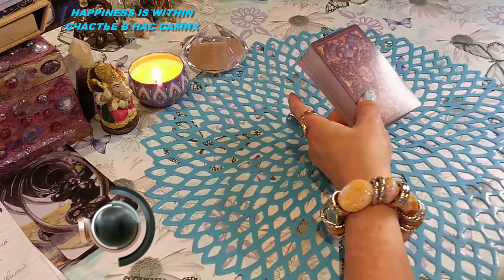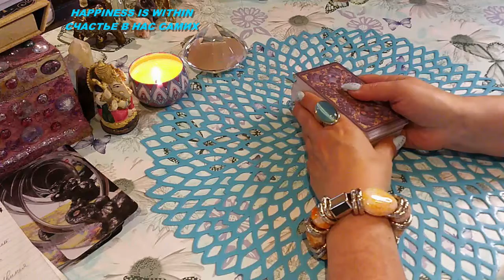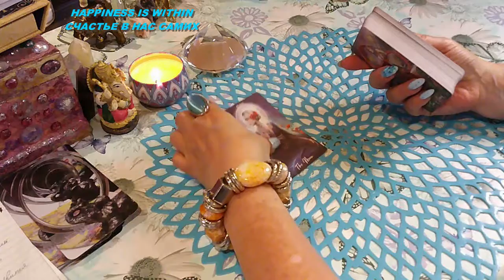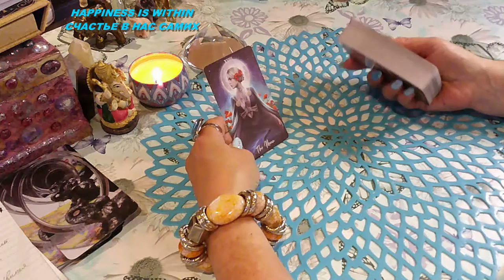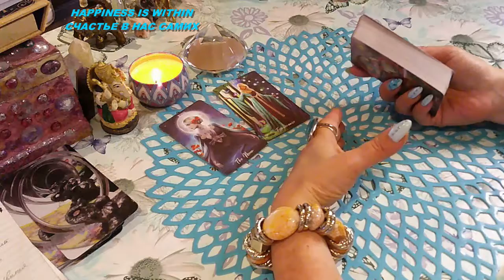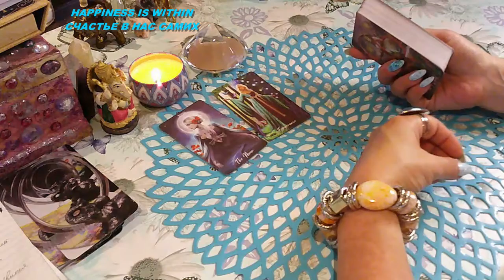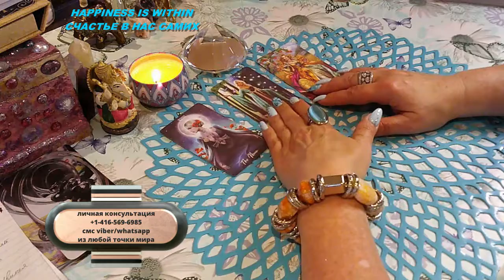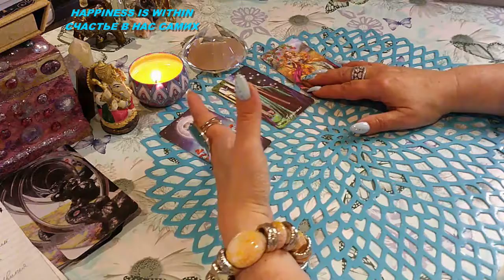ЧТО ВЫ ОТРАЖАЕТЕ СЕГОДНЯ/WHAT DO YOU REFLECT TODAY